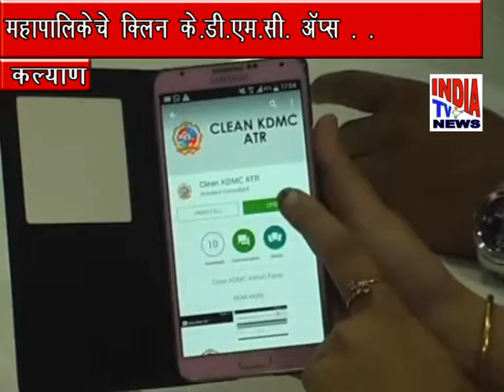mahapalikeche cleen kdmc app